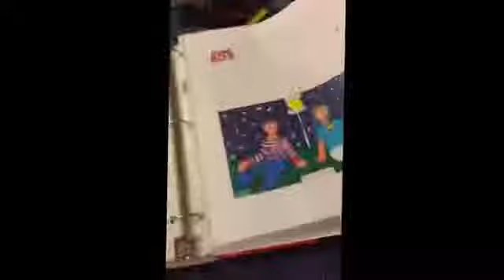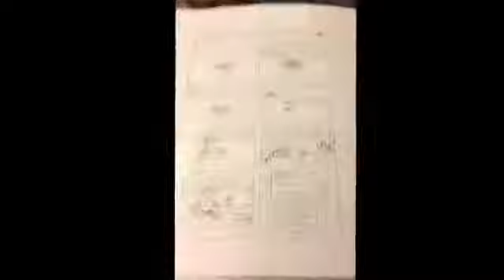2017 05 24 Minor Update, plus we need more money, Please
Original Description:
"Published on May 24, 2017
Category: People & Blogs
Created using: YouTube Capture

Original Channel: CwcvilleGuardian